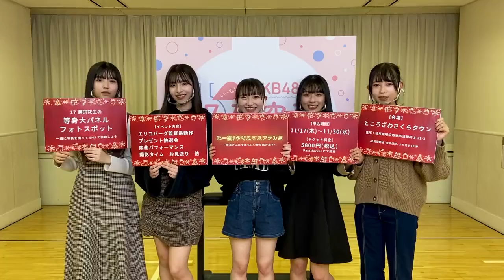20221117 太田有紀 小濱心音 佐藤綺星 平田侑希 山﨑空 AKB48 研究生 twitter